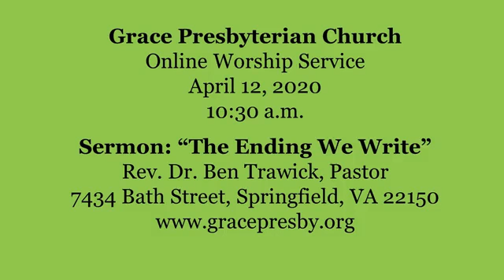"The Ending We Write" Grace Presbyterian Sermon Easter Sunday 4-12-20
Grace Presbyterian Church, Springfield, VA, Sermon of Rev. Dr. Ben Trawick, Pastor, "The Ending We Write," April 12, 2020 (Easter Sunday). For more information about Grace Presbyterian Church,